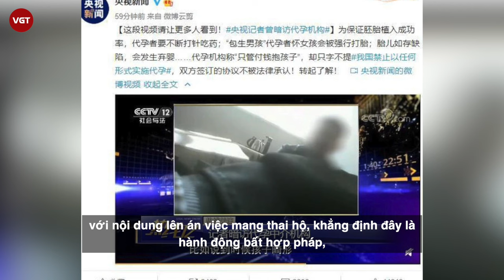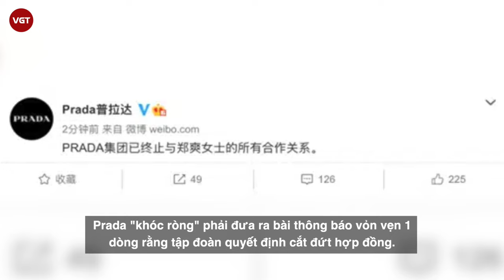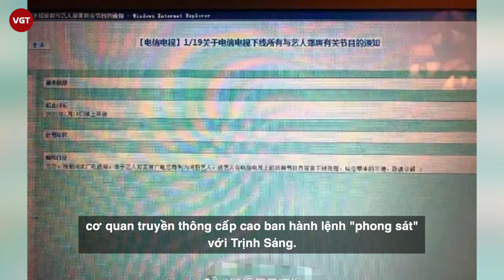Trịnh Sảng chính thức bị "Phong Sát" | Trở thành ngôi sao Cbiz chưa từng có trong lịch sử phạm pháp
"Chưa từng có trong lịch sử, một ngôi sao hàng đầu của showbiz Hoa ngữ vướng vào scandal phạm pháp, tìm người mang thai hộ, bộc lộ sự mất nhân tính và vô đạo đức". Đó là bình luận cực gắt trên Douban - diễn đàn thảo luận lớn nhất của Trung Quốc.
Chỉ trong 3 ngày, Trịnh Sảng - từ một nữ diễn viên được yêu thích, luôn đảm nhận vai chính trong các bộ phim thanh xuân vườn trường - trở thành tội đồ của làng giải trí. Không ai có thể ngờ được rằng, một mỹ nhân sở hữu nhan sắc dịu dàng, tính cách được đánh giá ngây thơ, thẳng thắn, ai ngờ lại là kẻ "máu lạnh", rắp tâm đòi người đẻ thuê phải phá cái thai 7 tháng trong bụng vì ly hôn.